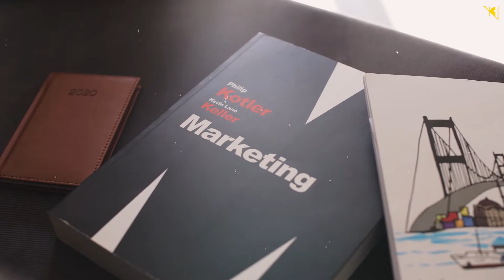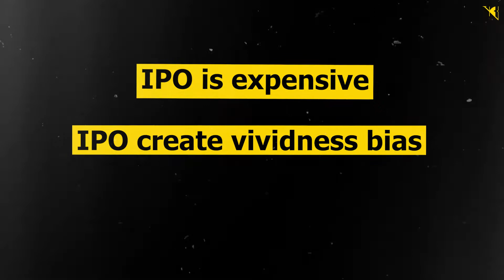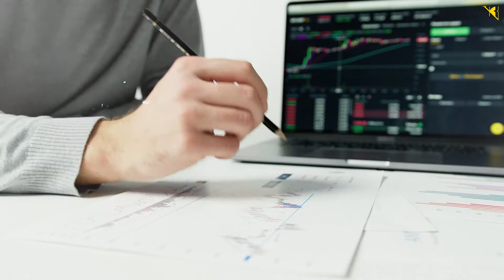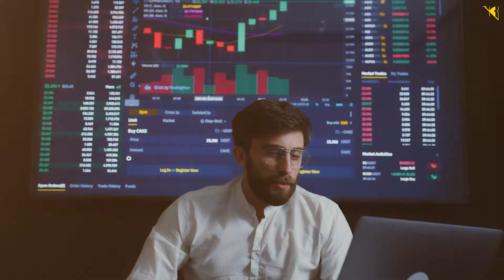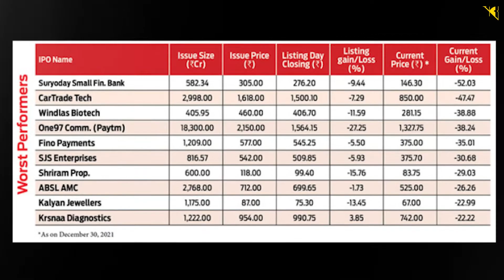IPO is a scam? How IPO works | Business Case Study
In this video, We are going to discuss how IPO tricks people into losing their money.
My Gear
My camera
My tripod
My Mic
My Podcast Mic
My lights
My Monitor
My Action camera

About: On this channel, we share Instagram-related Marketing strategies to grow your business and Daily cryptocurrency news.